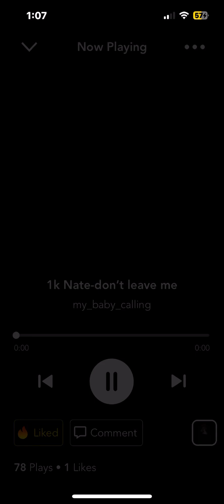1k Nate-don’t leave me